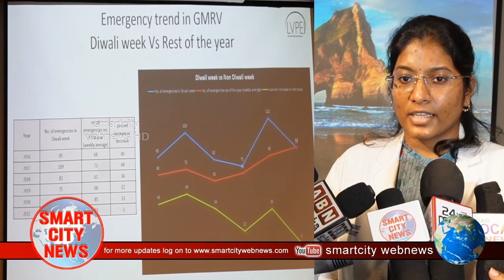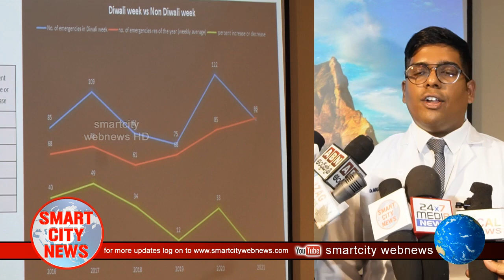Smart City: దీపావళి టపాసులు కాల్చేటప్పుడు తీసుకోవలసిన జాగ్రత్తలు. L.V. Prasad Eye Institute.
Smart City: దీపావళి టపాసులు కాల్చేటప్పుడు తీసుకోవలసిన జాగ్రత్తలు. L.V. Prasad Eye Institute. 24 Hrs Emergency Service.